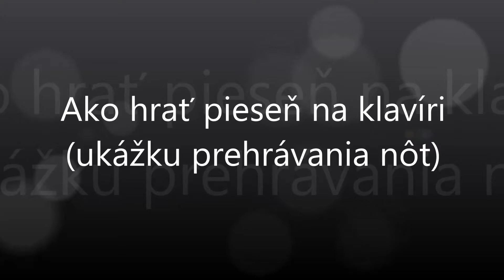Hajej, nynej | Notissimo.sk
Ako hrať Hajej, nynej - ukážka prehrávania nôt na portáli Notissimo.sk.